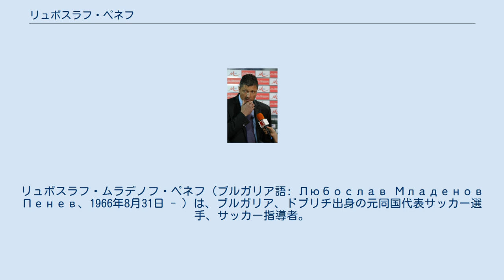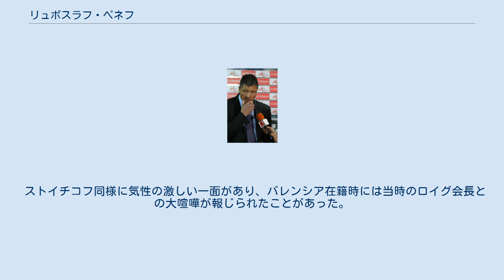リュボスラフ・ペネフ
PFKロコモティフ・プロヴディフの選手
リュボスラフ・ムラデノフ・ペネフ（ブルガリア語: Любослав Младенов Пенев、1966年8月31日 - ）は、ブルガリア、ドブリチ出身の元同国代表サッカー選手、サッカー指導者。
現在はブルガリア・ファーストリーグのCSKAソフィアの監督を務めている。
 1984年、18歳でCSKAソフィアのトップチームでデビュー。
フリスト・ストイチコフやエミル・コスタディノフ、トリフォン・イヴァノフらを擁したソフィアは、2度のリーグ優勝や3度カップ戦を制すなど多くのタイトルを獲得した。
ペネフは、1988年に最優秀ブルガリア人選手に選ばれた。
1989年からはリーガ・エスパニョーラに挑戦。
バレンシアCF、アトレティコ・マドリード、SDコンポステラ、セルタ・デ・ビーゴと4つのクラブに所属した。
アトレティコ・マドリードでは、リーグ優勝とコパ・デル・レイを獲得した。
そのシーズン、ペネフは44試合で22得点を挙げた。
 1987年から1998年までブルガリア代表でプレーして、通算62試合に出場して13得点を挙げた。
また、欧州選手権1996年、1998年ワールドカップに出場した。
FIFAワールドカップ4位という、ブルガリアサッカー史上最高の成績を残した1994年ワールドカップでは、フリスト・ストイチコフらとともに攻撃のキーマンとして期待されていたが、睾丸腫瘍を患ったために出場を断念した。
 長身に加えてラガーマンを思わせる屈強な体格で、ストライカーとしての能力は勿論の事、味方を活かすプレーに長けていた。
ロスタイムで出場権をもぎ取った94年W杯予選、フランスとの敵地・最終戦でのコスタディノフの劇的なゴールは、センターライン付近にいたペネフのポストプレーからの正確な縦パスを受けてのものであった。
 ストイチコフ同様に気性の激しい一面があり、バレンシア在籍時には当時のロイグ会長との大喧嘩が報じられたことがあった。
 引退後、2009年からは現役時代に所属したCSKAソフィアの指揮を執った。
 2011年10月からブルガリア代表の監督を勤めたが、2014年11月20日に解任された。
 リテックス・ロヴェチ